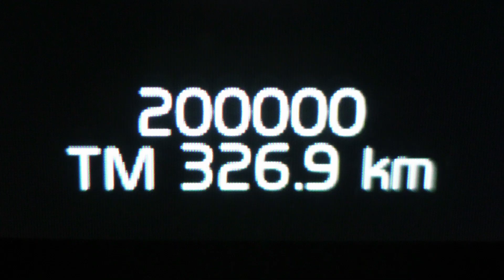Nun ist es passiert ...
... was erfahrt ihr im Video